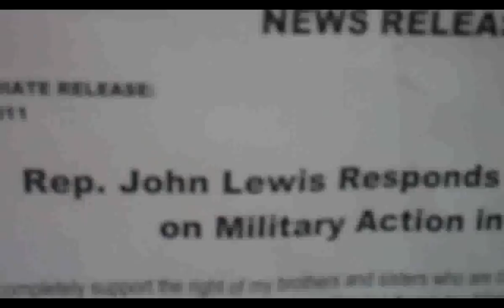Eyewitness Libya: Atlanta's Lucy Grider Bradley Speaks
The president declares that although American drones are flying in and American bombs falling from Libyan skies, killing civilians daily, this is not war and Libya's oil has nothing to do with it.
To cut through the lies and distortions of government and corporate media, fact finding delegations of US citizens have traveled to Libya with a mandate to bring back the facts for US audiences.  Atlanta's Lucy Grider Bradley is part of EYEWITNESS LIBYA and recently returned from Libya.  She will be part of EYEWITNES LIBYA's Atlanta Reort back at 4PM Sunday July 25 at the Shrine of the Black Madonna, 936 Ralph David Abernathy Drive in Atlanta.